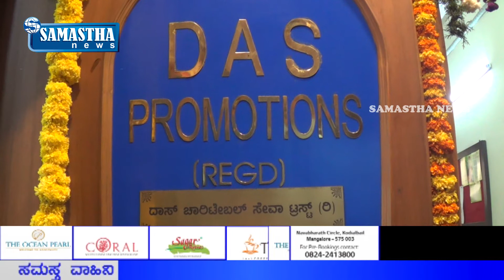SAMASTHA NEWS BY-ದಾಸ್ ಪ್ರಮೋಶನ್ಸ್ ಸಂಸ್ಥೆಯಲ್ಲಿ ಧನಲಕ್ಷ್ಮೀ ಪೂಜಾ ಸಂಭ್ರಮ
ದಾಸ್ ಪ್ರಮೋಶನ್ಸ್, ಸುಗ್ಗಿ ಚಿಟ್ಸ್ ಪ್ರೈ.ಲಿ, ಹಾಗೂ, ಸೌಹಾರ್ದ ಕೋಪರೇಟಿವ್ ಲಿ.ನಲ್ಲಿ ಲಕ್ಷ್ಮೀ ಪೂಜಾ ಸಂಭ್ರಮ